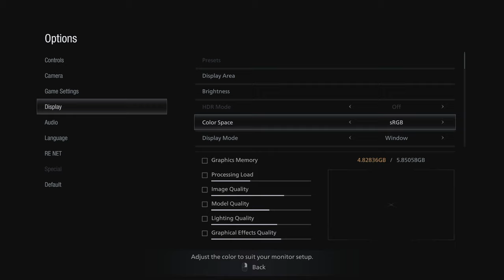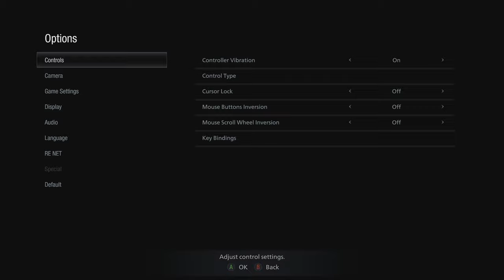Resident Evil Village | 1st Play Through | 2021 05 09 13 00 43